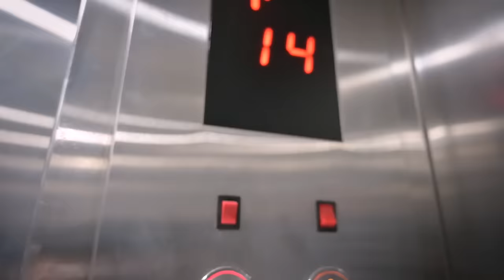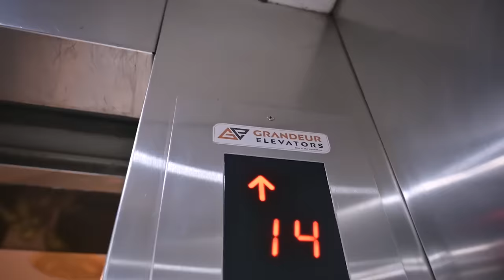HAPPY VALENTINES SPECIAL || YUVIKA CHAUDHARY | PRINCE NARULA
(comment and show love )

comment if you want a specific topic Vlog

privika vlogs,
prince and yuvika family.
prince narula vlogs,
 prince narula new song,
roadies gang leader,
tiki tiki raat song,prince and yuvika new song,
new punjabi song,
daily vlog,
international trip, roadies 2023,